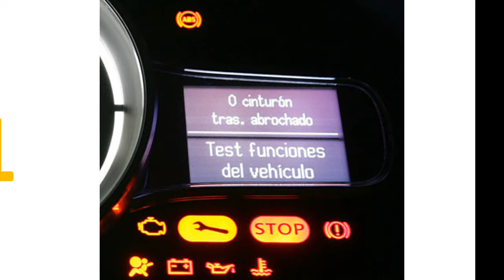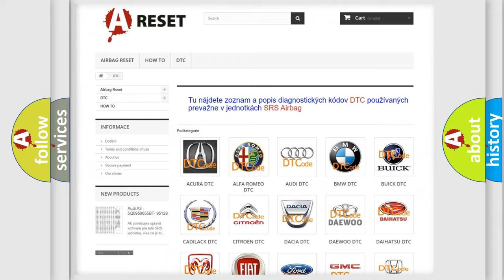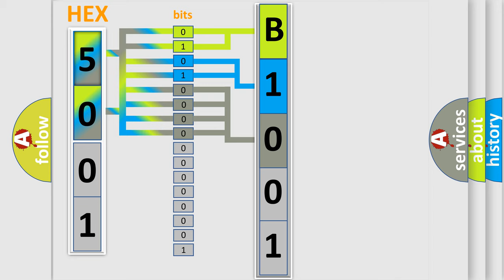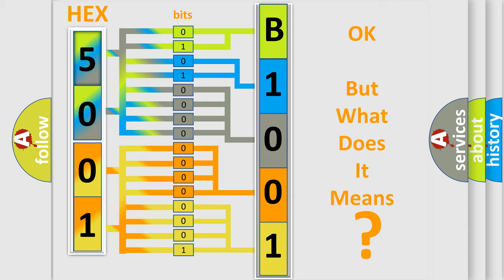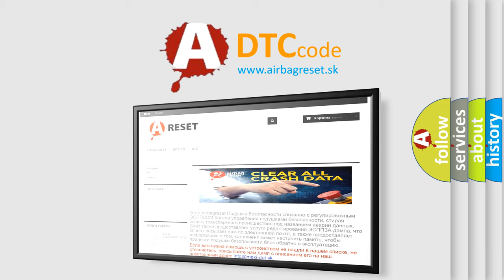DTC Jeep B1001-79 Short Explanation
Contents:
0:21 Basic DTC analysis according to OBD2 protocol standard.
1:48 Insight into programming
2:58 A diagnostically understandable description of the Diagnostic Trouble Code
3:05 Basic error definition

Make:
Jeep
Code:
B1001 79
Definition:
Right Rear Low Tire Pressure Sensor
Description:
Cause:
A sensor does not transmit for 18 minutes.
Failure Type:
Mechanical Linkage Failure
This sub type is used for failures where the control module detects that the actuator is operational but the driven device is not operating, e.g., drive cable for power sliding door broken.